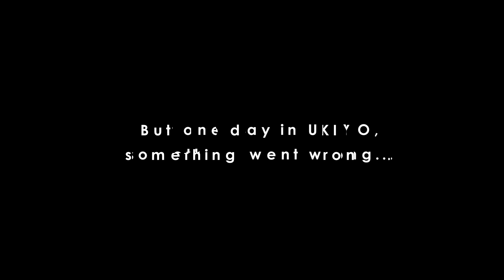UKIYO - Official Trailer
Trapped in a cyberpunk world, player-slash-Samurai Cat "Kai" must embark on a virtual adventure

Little trouble in Big Japano-verse! A bunch of gamer friends, turned into actual characters...?
Explore the world of ""UKIYO"" as player ""Kai"" in Samurai Cat form, and solve the mystery of WHY HERE? and WHY US!?!

Platform : PC (Steam), (TBD)
Release Date: 2023 (scheduled)